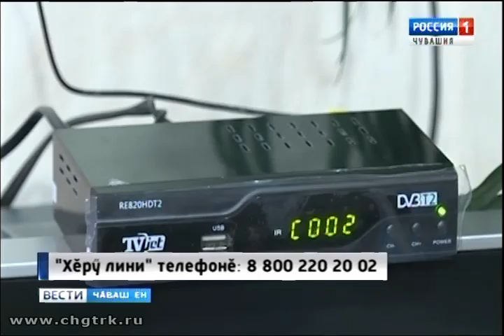Чăваш Енре пурăнакансене волонтерсем цифра телевиденине куçма пулăшĕç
Ку тĕллевпе çитес 3 эрнере  кашни районпа хулара радио-телесигнал саракан центрти специалистсем ятарлă вĕренӳ ирттереççĕ.